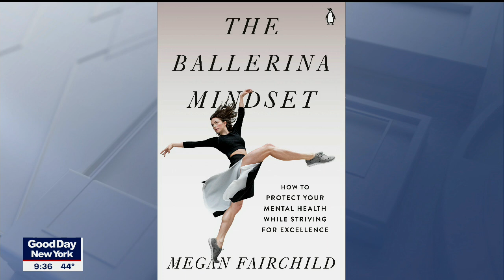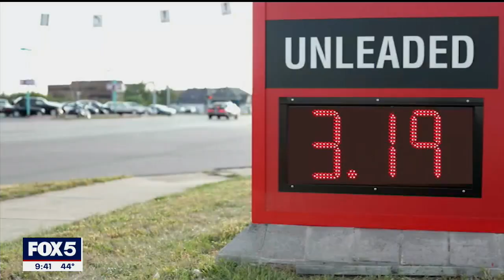The Ballerina Mindset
NYC Ballet Principal Ballerina Megan Fairchild talks about her new book, The Ballerina Mindset.